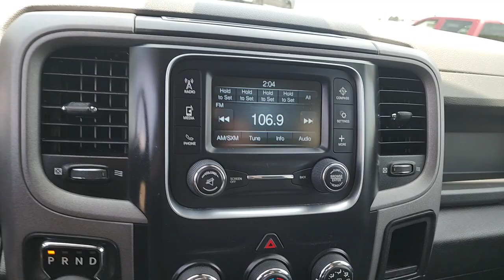2018 Ram 1500 Edmond, Cushing, Stillwater, Shawnee, Chandler, OK PPT110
[LISTING _TYPE] 2018 Ram 1500 Tradesman

Save THOUSANDS! We have the absolute BEST prices BEST selection and BEST service anywhere! We make buying your next vehicle FAST FUN and HASSLE-FREE! Our Professional Sales Consultants are the friendliest anywhere! We have financing for everyone that is fast and EASY! We will get you the best rate available for ALL types of credit! We also have an in-house financing department for challenged credit! We LOVE trades all trades no matter what it is! Did you know we ship nationwide??! Now customers coast to coast can take advantage of our low prices! Ask us for more details!brbr**This 2018 Ram 1500 Tradesman is equipped with HEMI 5.7L V8 Multi Displacement VVT 4WD** ** and this 1500 is trimmed in Granite Crystal Metallic Clearcoat with Black interior** 17 x 7 Aluminum Wheels 17 x 7 Steel Wheels 1-Yr SiriusXM Radio Service 3.21 Rear Axle Ratio 40/20/40 Split Bench Seat 4-Wheel Disc Brakes 5.0 Touchscreen Display 6 Speakers ABS brakes Active Grille Shutters Air Conditioning AM/FM radio Audio Jack Input for Mobile Devices Auto-dimming Rear-View mirror Black Exterior Mirrors Brake assist Bright Front Bumper Bright Rear Bumper Carpet Floor Covering Center Hub Charge Only Remote USB Port Chrome Appearance Group Delay-off headlights Driver door bin Dual front impact airbags Dual front side impact airbags Electronic Shift Electronic Stability Control Exterior Mirrors w/Heating Element Front anti-roll bar Front Armrest w/3 Cupholders Front Center Armrest Front wheel independent suspension Fully automatic headlights Heated door mirrors Heavy Duty Vinyl 40/20/40 Split Bench Seat Integrated Voice Command w/Bluetooth Low tire pressure warning Manual Adjust Seats Manufacturers Statement of Origin Media Hub (USB AUX) Occupant sensing airbag Overhead airbag Overhead Console ParkView Rear Back-Up Camera Passenger door bin Popular Equipment Group Power door mirrors Power steering Power windows Quick Order Package 26B Tradesman (DISC) Radio data system Radio: 3.0 Radio: Uconnect 3 w/5 Display Rear anti-roll bar Rear Folding Seat Rear seat center armrest Rear step bumper Rear View Day/Night Mirror Remote Keyless Entry w/All-Secure Remote USB Port SiriusXM Satellite Radio Speed control Storage Tray Tachometer Temperature & Compass Gauge Tilt steering wheel Tip Start Traction control Variably intermittent wipers Voltmeter Wheel to Wheel Side Steps.brbrbr2018 Ram 1500 Tradesman 4WD 8-Speed Automatic HEMI 5.7L V8 Multi Displacement VVTbrbrRecent Arrival! Odometer is 8171 miles below market average!brbrbrCome see us today at Patriot CDJR Highway 69 in Pryor OK! today!